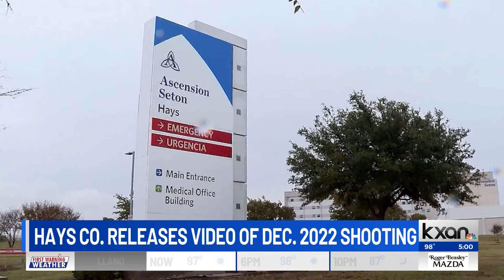Video released from deadly shooting involving Hays County Sheriff's deputy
Last week, the Hays County District Attorney’s Office announced the dismissal of the deadly conduct charge against a former Hays County Sheriff’s Office corrections officer.